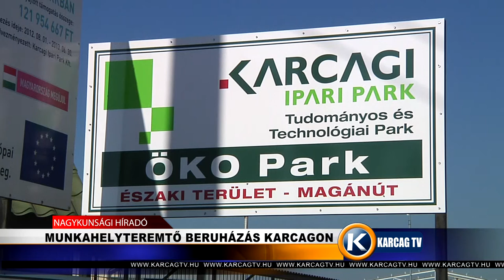Munkahelyteremtő beruházás karcagtv